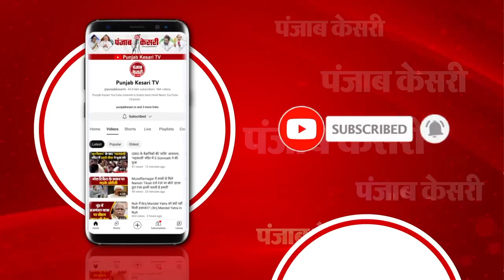INDIA Alliance की बैठक खत्म, Mallikarjun Kharge INDIA ब्लॉक के अध्यक्ष नियुक्त